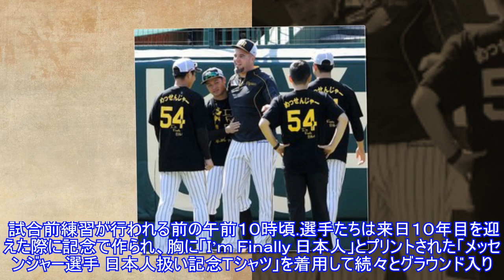引退試合の阪神・メッセンジャー チームメートからサプライズ 梅野「感謝の気持ちです」Top News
,引退試合の阪神・メッセンジャー　チームメートからサプライズ　梅野「感謝の気持ちです」Top,
引退試合の阪神・メッセンジャー チームメートからサプライズ 梅野「感謝の気持ちです」Top News Thanks you verry much, like and sub video channel:► Subscribe for more 写